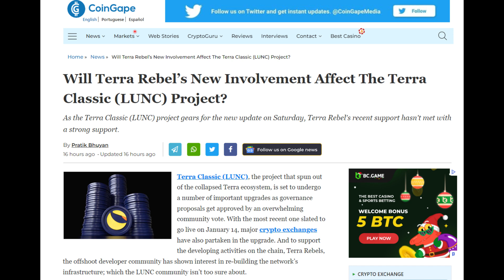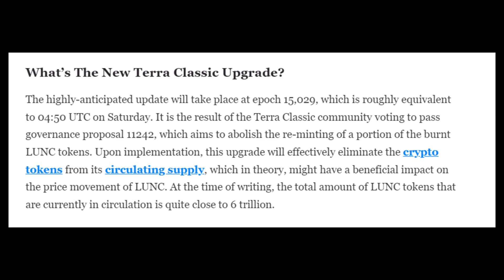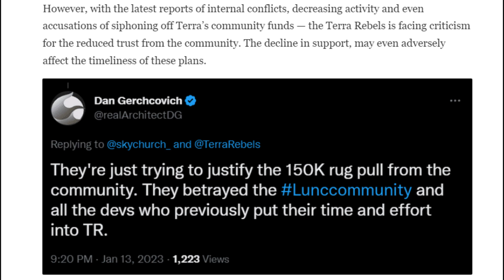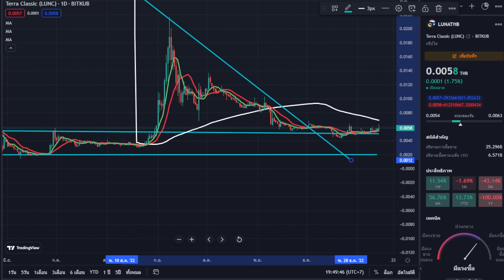Luncล่าสุดการมาของTerra Rebel จะส่งผลต่อราคาTerra Classic LUNC หรือไม่